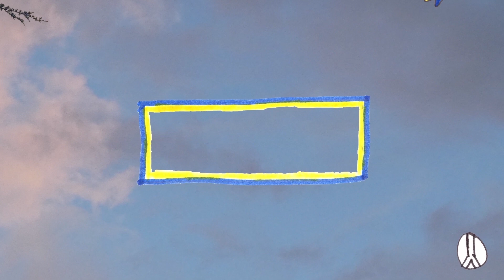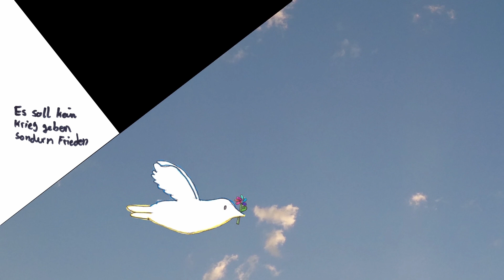Flieg Taube Flieg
Wie Kinder über den Krieg denken, zeigt euch dieser Animationsfilm. Grundschüler:innen aus dem Europaviertel haben Tauben gemalt und Botschaften für den Frieden verfasst. Wir haben sie fliegen lassen!